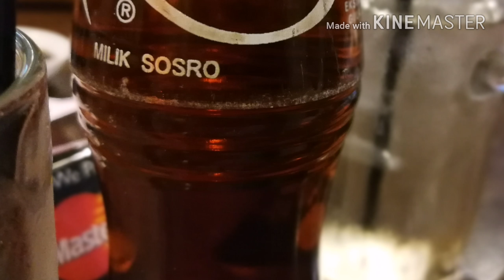Berbuka di Sari Ratu Prima Kota Damansara 2018